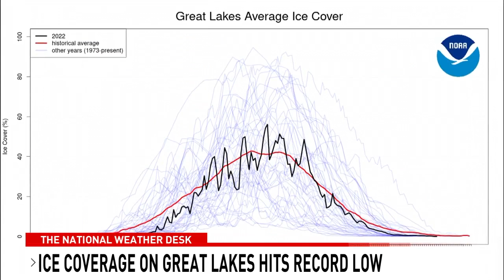Snow, Record Heat and Mardi Gras Weather!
This week is all about extremes and we have you covered with today's top weather stories for February 21, 2023 with guest host Eileen Whelan.